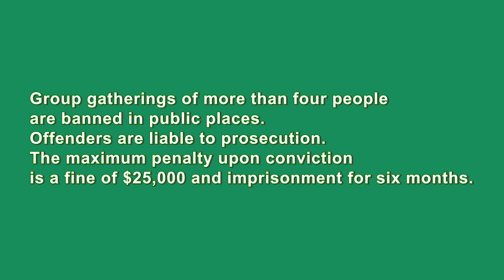New Requirements to Reduce Gatherings – For Foreign Domestic Helpers (Apr 2020)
COVID-19 webpage